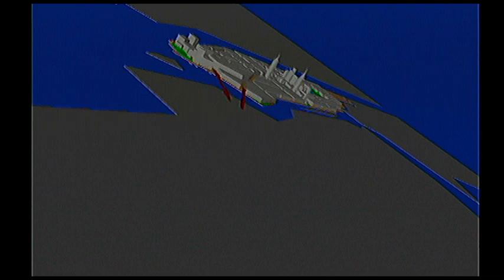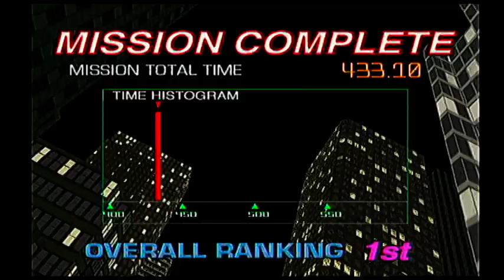Gunblade NY (Wii)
Oh Gunblade, I have fond memories of playing this one as a child at the arcades.

The Wii port is as solid as you'd hope. Bar the huge ass gun that was latched onto the arcade cabinet, the port is accurate in delivering the same visual quality, sound and general design of the game. I do like also that Sega have added a ranking system for replay value. Not a bad idea.

Shame the same can't be said for LA Machineguns...